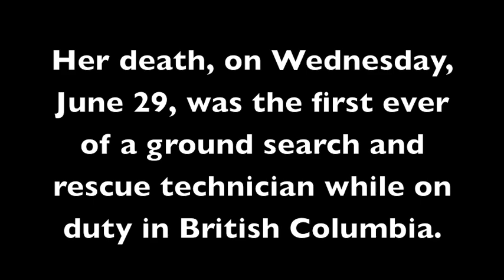20110723 - Sweatman Memorial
Sounds and images from the memorial for Sheilah Sweatman, the Nelson Search and Rescue volunteer who died on duty in June 2011. The memorial was held in Nelson, BC on Saturday, July 23.

See the Nelson Post (thenelsonpost.ca) for more.